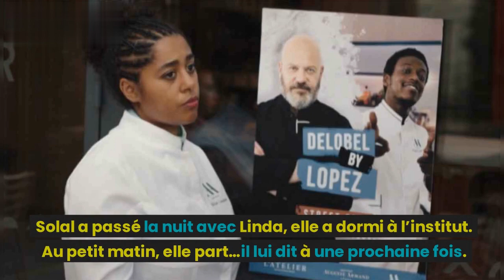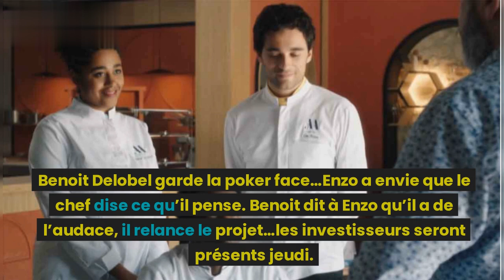Ici tout commence (épisode 735) : Enzo découvre la vérité, Amber prend peur sur TF1